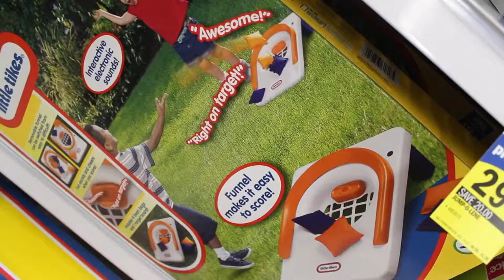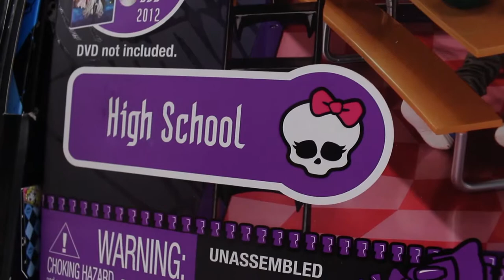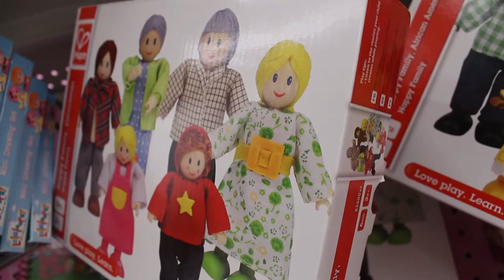The Impact of Toys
TOYS!  Created by David Turpen, Television and Digital Media Production Program at Ferris State University.